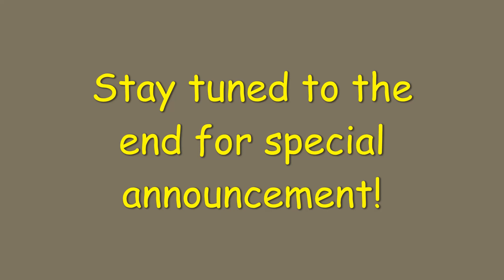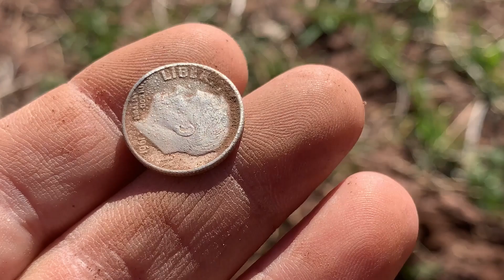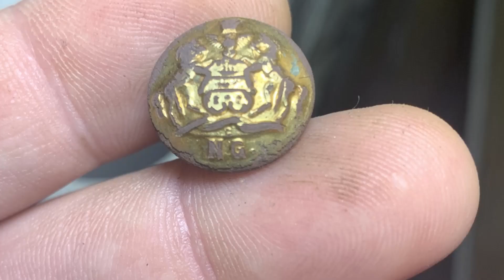Old Camp Meade, Silver & Special Button!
Just a short video of a late spring day that I went out detecting Camp Meade. Camp Meade was a Spanish American war camp in Pennsylvania. Long lost to development! I make some pretty cool finds, and had a great time. Watch to the end for a special announcement! TY